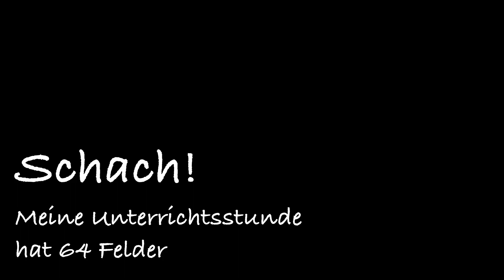TSV Solln Schach: Dame gegen Freibauer